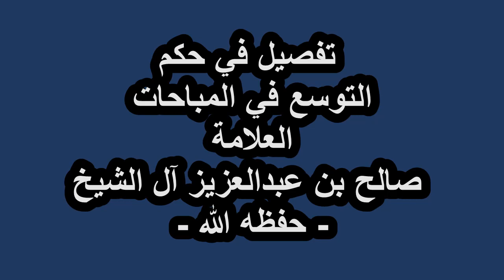تفصيل في حكم التوسع في المباحات العلامة صالح بن عبدالعزيز آل الشيخ - حفظه الله -